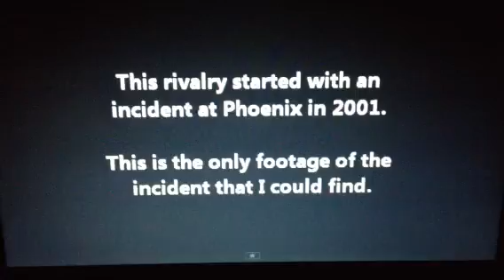Kurt Busch vs Jimmy Spencer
Rivalry between Kurt Busch and Jimmy Spencer